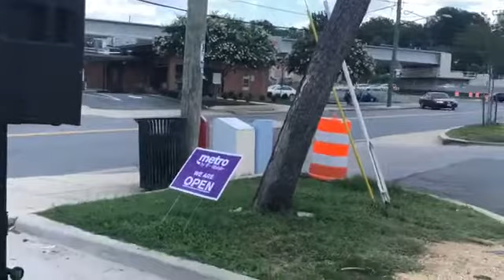¿Que Recompensa Dará El Hombre Para Salvar Su Alma?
En Evangelismo Tiempos Finales